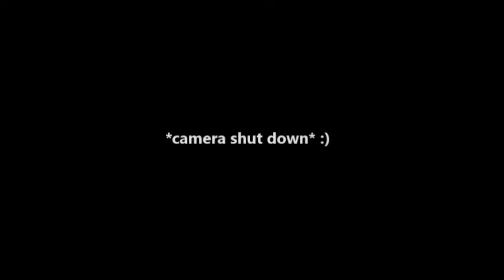All of Me by John Legend (Live Cover)